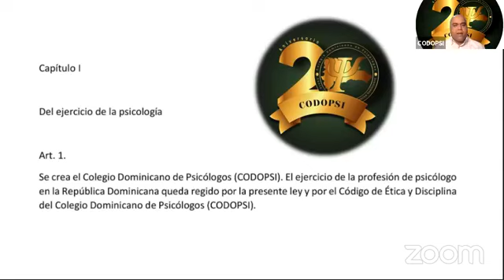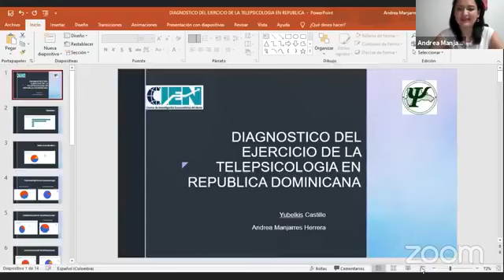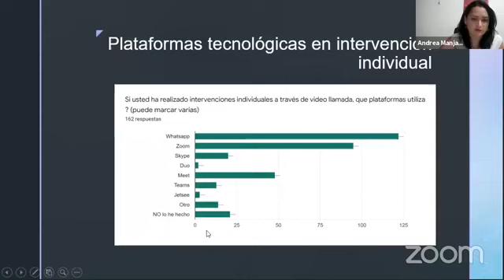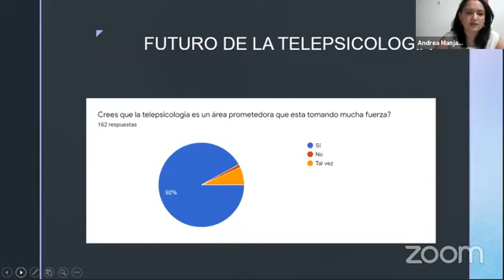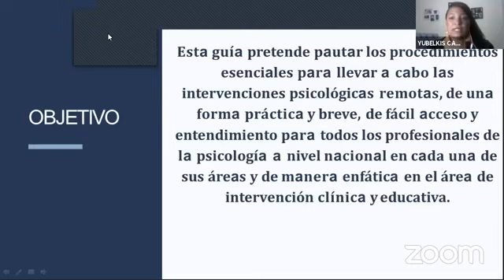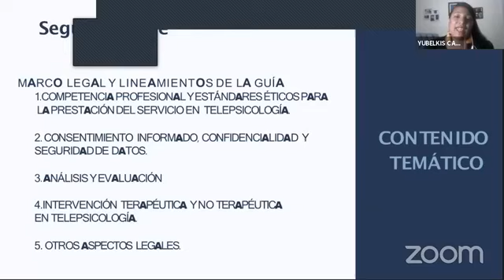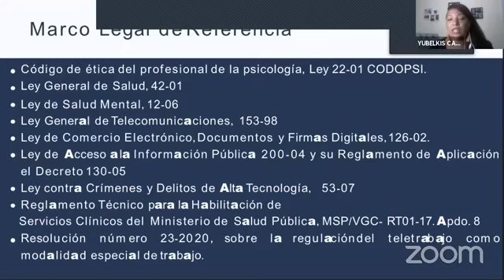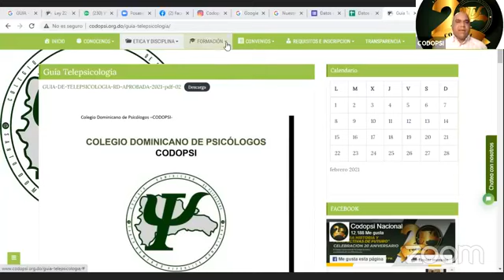GUIA DE TELEPSICOLOGIA REPUBLICA DOMINICANA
Acá compartimos la videoconferencia donde se socializo acerca de la Guía de Telepsicología  de la República Dominicana Hecha por Yubelkis castillo y Andrea Manjarres.
 También se presenta el diagnostico del ejercicio de la Telepsicologìa